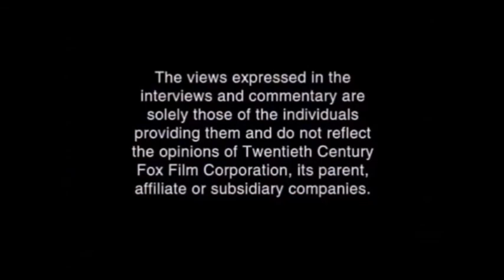Opening to The Powerpuff Girls Movie 2: All the Time in the World 2007 DVD (Widescreen) (REMAKE)